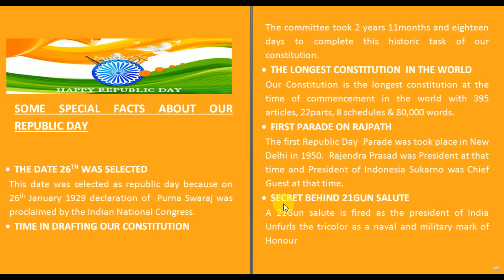republic day ke baare mai kuch interested facts | kanoon ka yan with sk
KANOON SE RELATED VIDEOS DEKHNE KE LIYE
KANOON KA GYAN WITH SK
OR KANOON KA GYAN WITH SK FAMILY KE MEMBER BANE
OR AGAR KOI LAW SE RELATED ADVICE LENI HO TO COMMENT SECION MAI COMMENT KAR KAR PUH SAKTE HAI
YU CAN ALSO FOLLOW ME ON
FACBOOK ID SALMANTHAKUR
INSTAGRAM ID advsalmanthakur